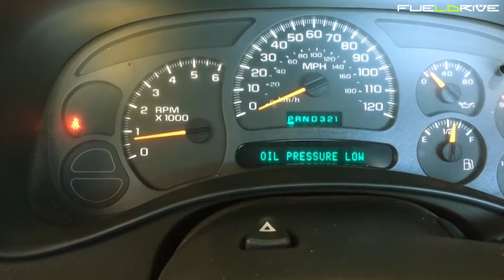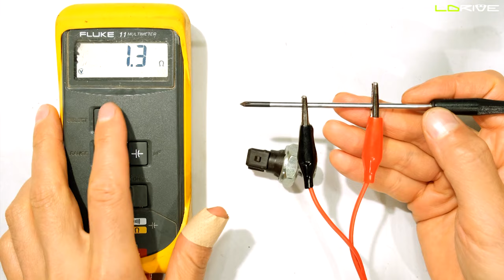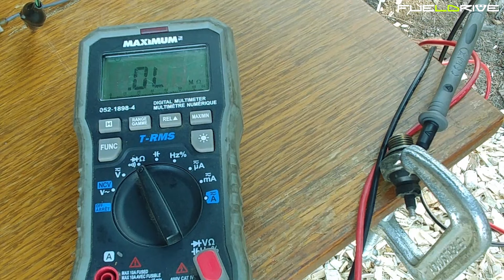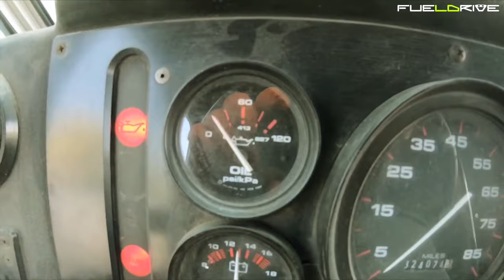5 síntomas de un sensor de presión del aceite defectuoso